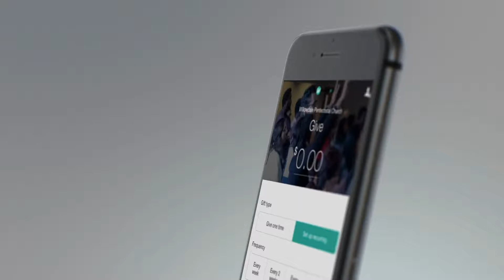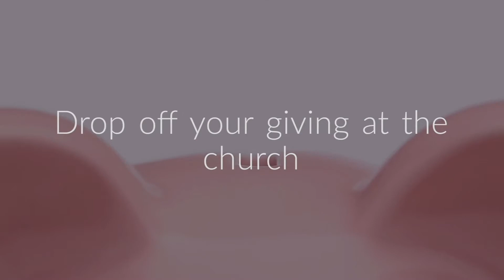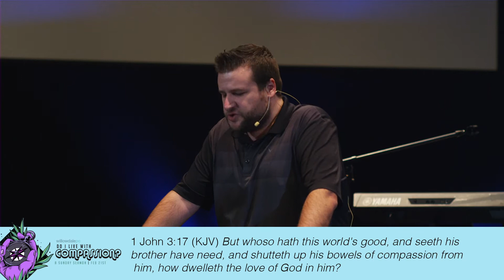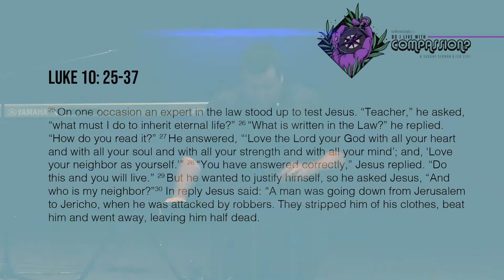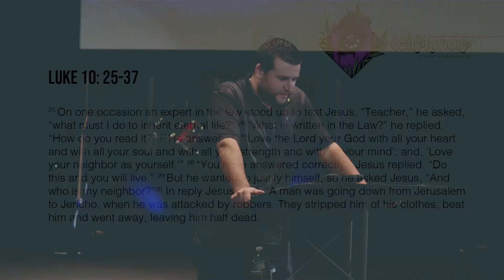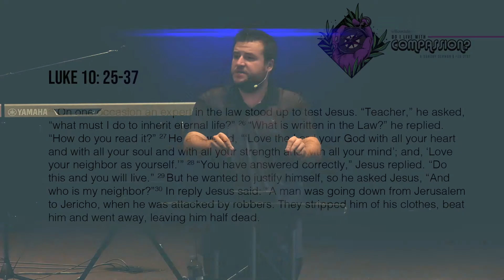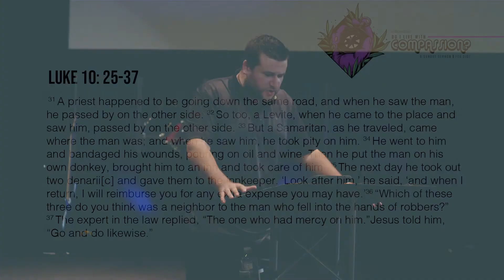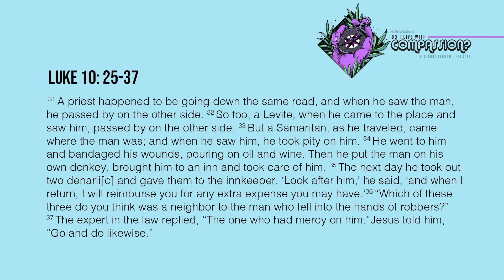Do I Live With Compassion? - Ft. Pastor Adam Powell (Feb 21st 2021)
Welcome to WillowdalePC! We hope that you'll join us today as we gather together again!

Are we living with COMPASSION?
Join us for some praise and worship with our team, and hear from our special guest speaker Adam Powell, as he brings a timely word for us!